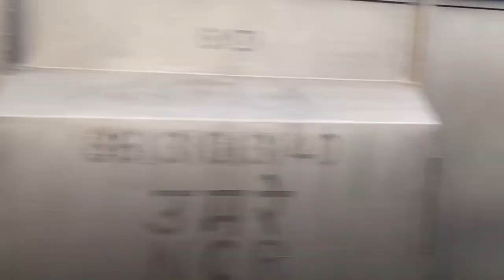Swarnjayanti Exp Ranchi to Anandvihar Indian Railway